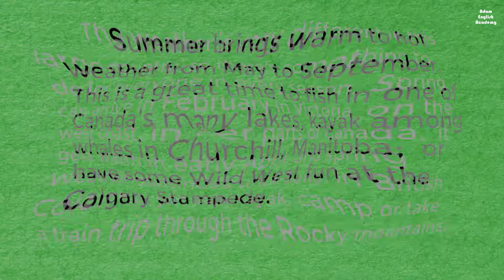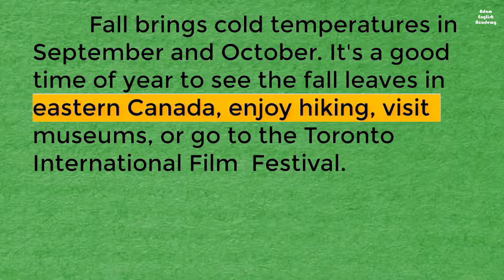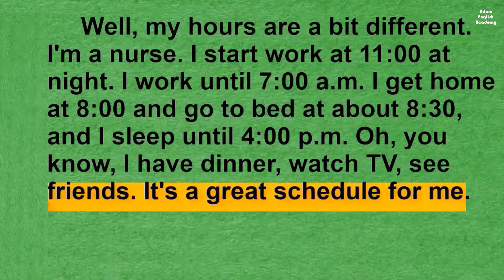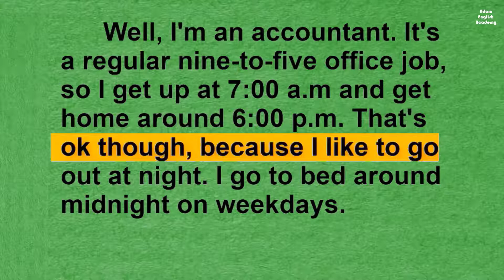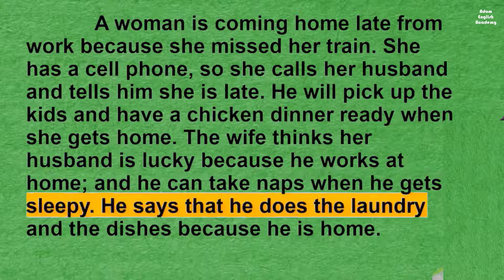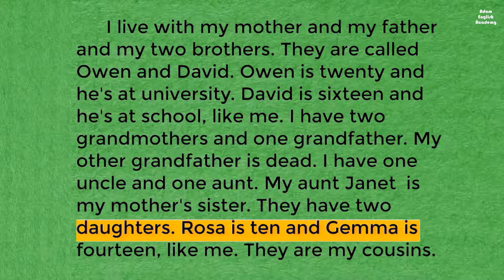English reading skills practice | English Texts for Beginners| Texts#04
English reading skills practice
What is the best way to practice reading?
How do beginners practice reading?
How do you Practise to read English?
Reading text
Reading comprehension
Reading practice TOEFL
English reading text
Reading comprehension texts
Reading comprehension exercises
Pracomprehension
Description
olishThroughStory